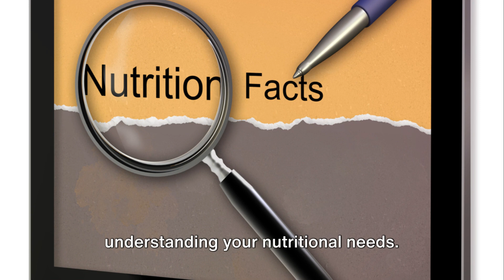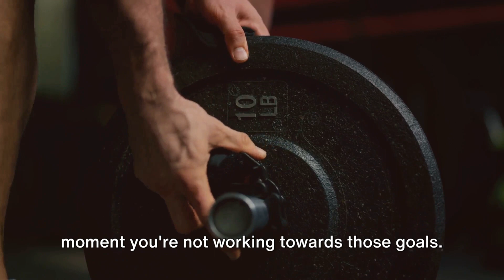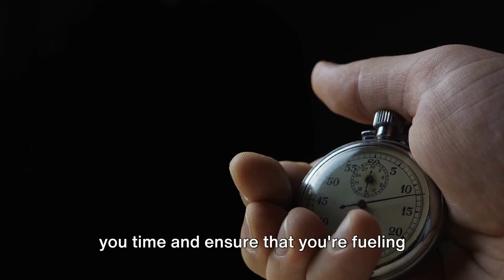Master Your Time, Master Your Body: Bodybuilding & Time Management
In this video, I will teach you how to manage your time effectively to achieve results in bodybuilding. You'll learn the importance of setting goals, planning your training and nutrition, and getting rid of distractions. By following these simple but effective techniques, you will be able to maximize your time management and achieve the results you want in your fitness program. Join me and together we will reach new heights!